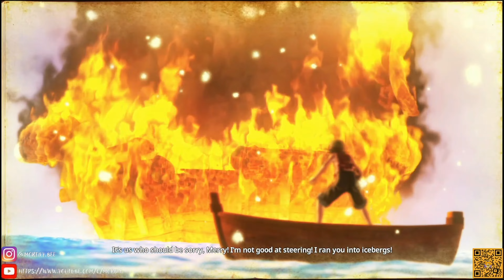Chapter Enies Lobby Arc : Anything for Your Crew! Pirates vs CP9